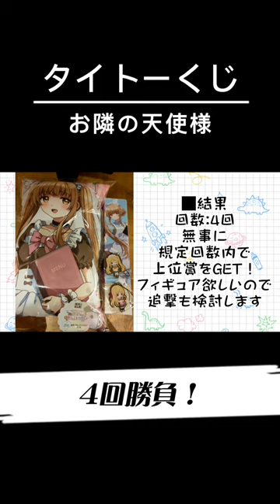お隣の天使様にいつの間にかクジを引かされたら大きい天使が当たった件